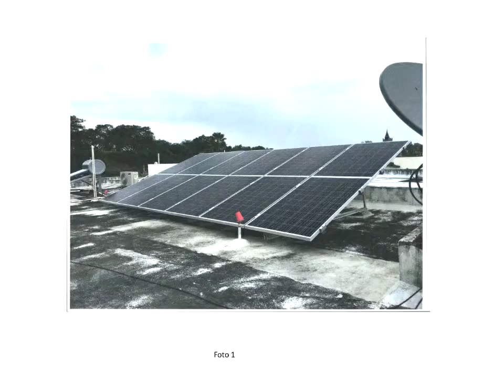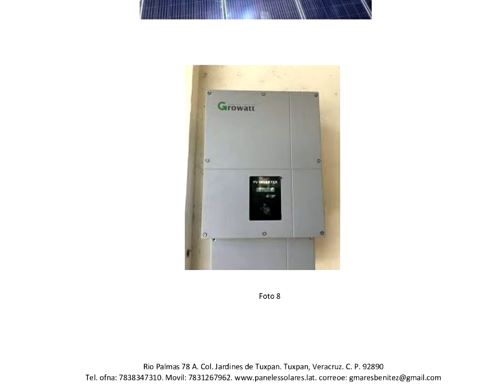Proyectos ejecutados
La mejor recomendación del trabajo realizado en Paneles Solares de la Huasteca son lo proyectos que ya hemos instalado y se encuentran funcionando